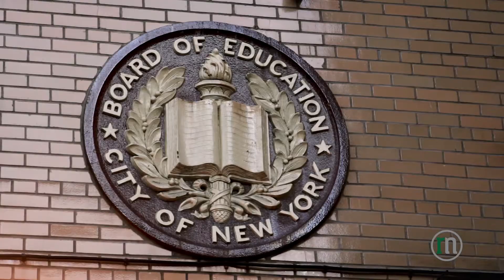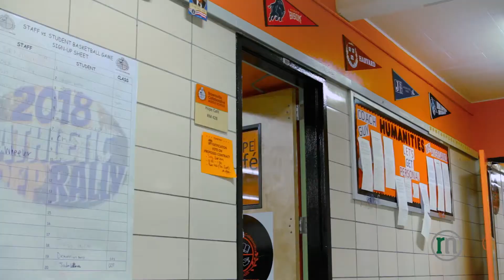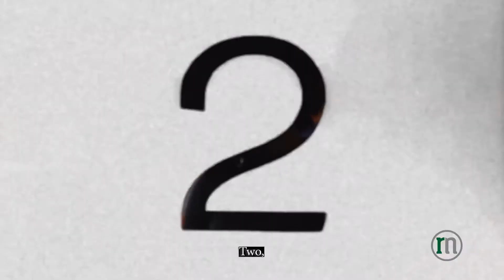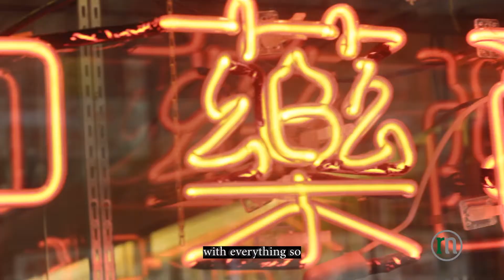Eustress In Color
"Eustress in Color" : How to Manage your Stressors. A two-part creative workshop, hosted by Rwenshaun Miller and Gymstar.